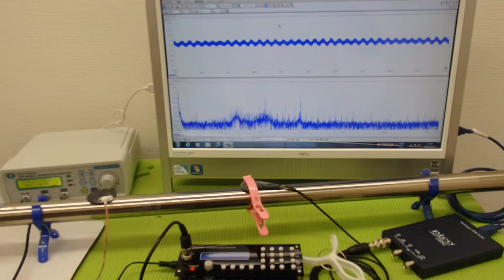表面弾性波の利用（超音波の非線形振動） ultrasonic-labo